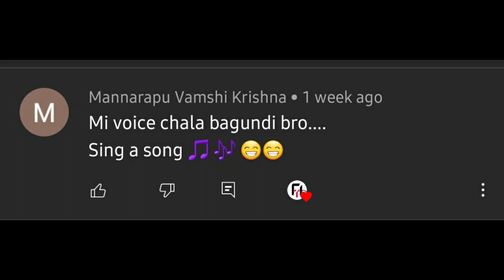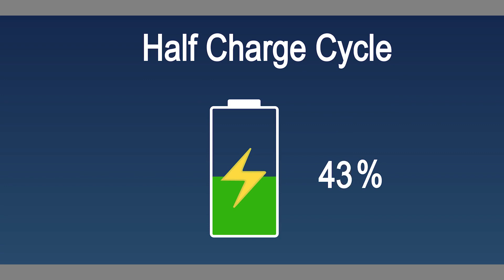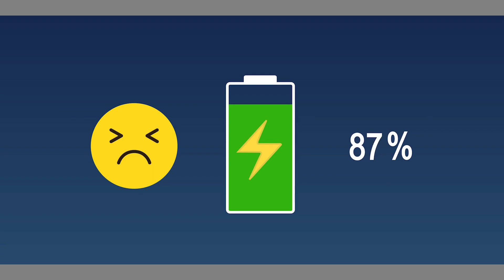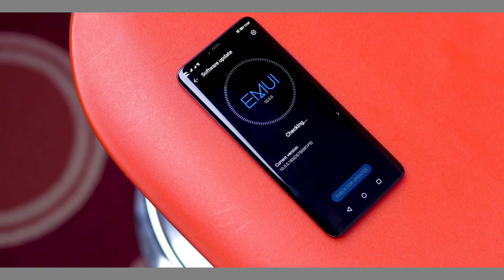Make Double Your Smartphone Battery Life 🔋| Battery Saving and Charging Tips & Tricks 2021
Hii Friends!
In this video I have said how to improve our Battery life and Charging tips and tricks

Highlights:

1. Charge Cycle
2. How to save Charging
3. How to increase Battery life